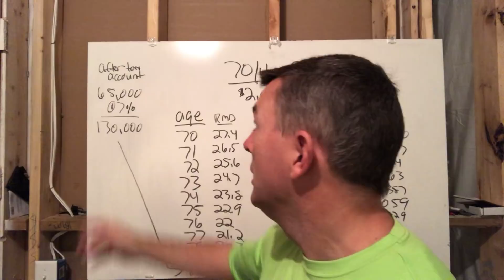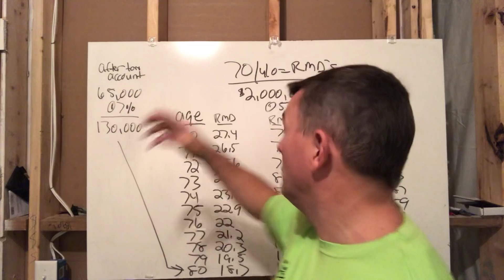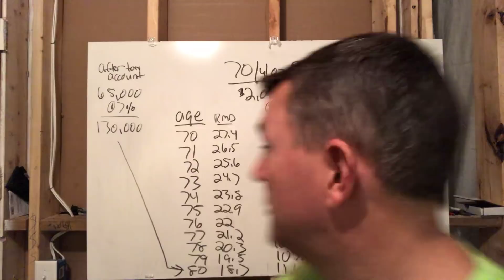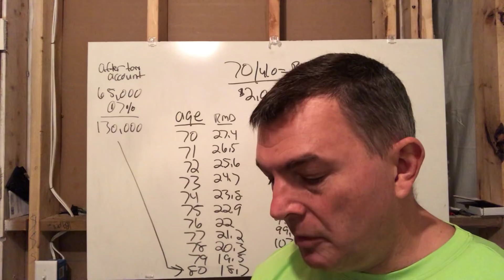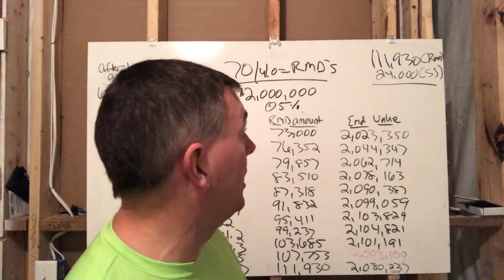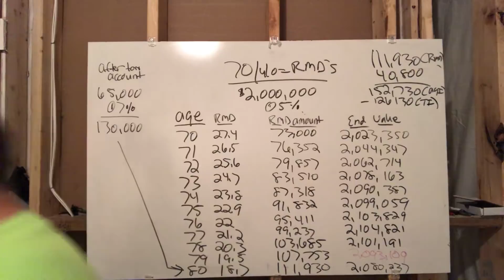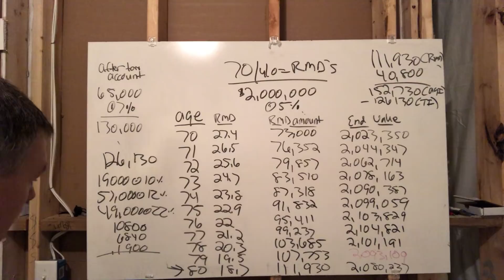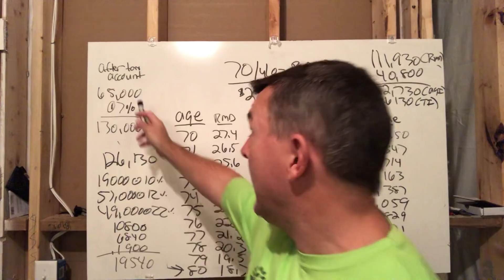Why You Should Do A Roth (Part 3)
In part three of our series on "Why You Need a Roth" we break down the required minimum distributions (RMD) that Bob and Jane will have.

Now they are 70 years old. Each has $1 million in their deferred accounts.  RMD factor for year 1 is you divided that $1 million by 27.4 to get your amount.

Now though, because Bob and Jane decided to go more conservative with their portfolio and only expect a rate of return of 5%, we SUBTRACT this years RMD amount from last years ending balance and times by 1.05  to give us THIS YEARS ending balance.

Then we take that amount, divide by 26.5 which is the RMD requirement and do the same thing.

Next year we take the ending balance divide by 25.6 and so on.

However,  when Bob dies and leaves Jane with his IRA, Jane's RMDs do not change.  She will be under the same schedule as previously, because they are the same age, BUT, and this is HUGE, she'll have MUCH higher income tax to pay.

She is no longer a married filing jointly taxpayer.  She is a single taxpayer going forward. And her taxes grow, and grow each and every year even though her income declines significantly.

LET'S SOCIALIZE!